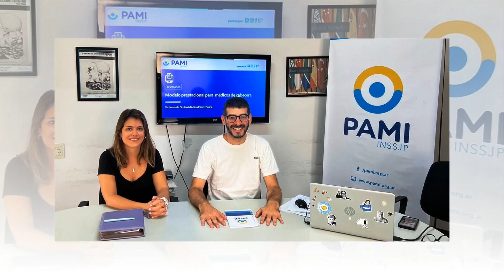PAMI NUEVO PROGRAMA DE SALUD